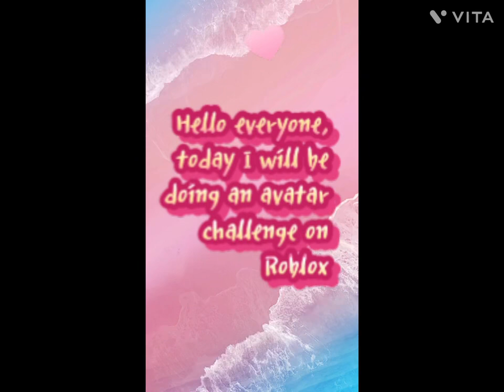✨avatar challenge✨ part one 🫶🫶